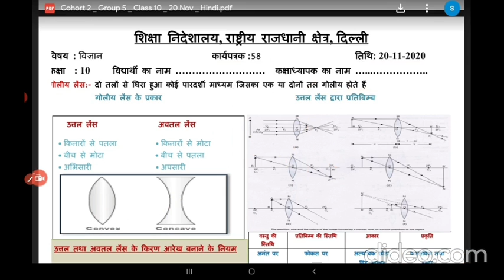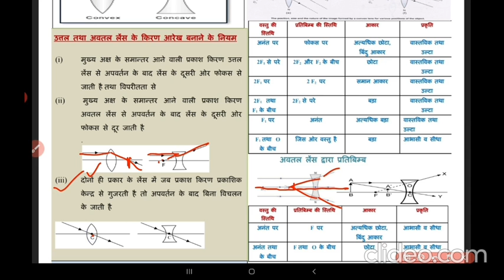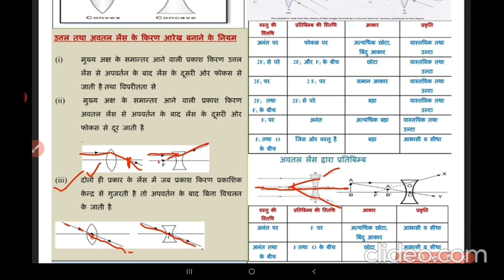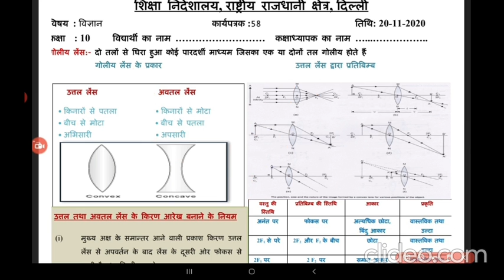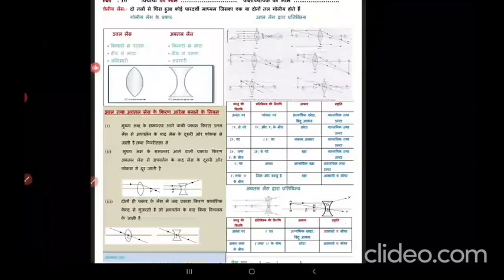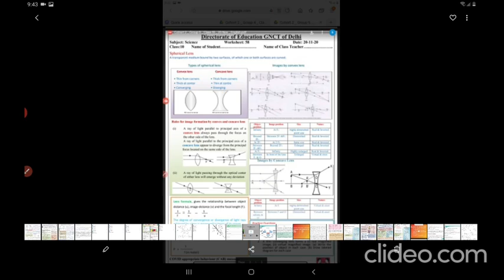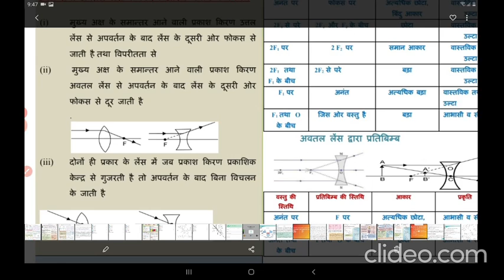Worksheet 58 Class 10 DOE | 20-11-2020 Image formed by Concave & Convex Lens of Chapter 10: Light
"This video describes about Image formed by Concave and Convex Lens of Chapter 10: Light.

Worksheet 54 Class 10 DOE | 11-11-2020 Rules for Making Ray Diagrams of Concave and Convex Mirrors